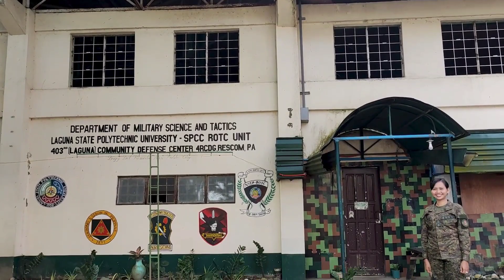4RCDG AVP Competition Entry # 36 Laguna State Polytechnic University San Pablo City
4RCDG AVP Competition Entry # 36   Laguna State Polytechnic University   San Pablo City